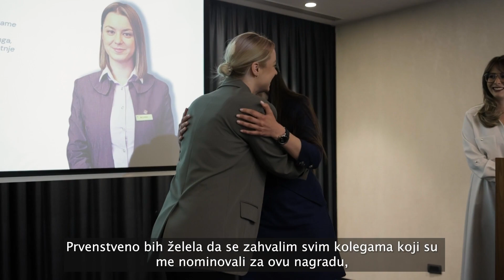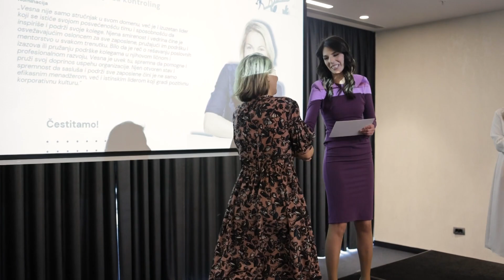Godišnje nagrade MK Group 2023